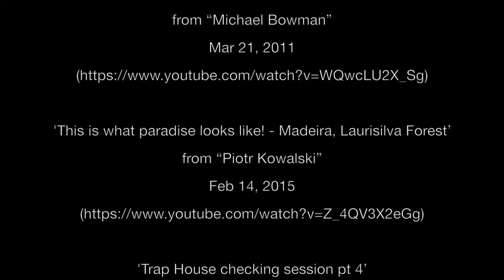The Visual EP - 14: Night Terrors